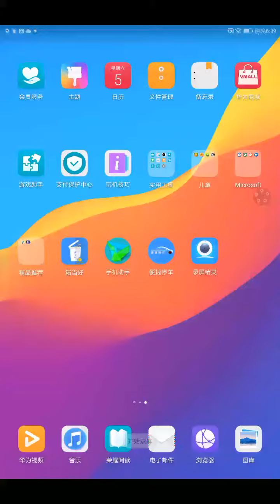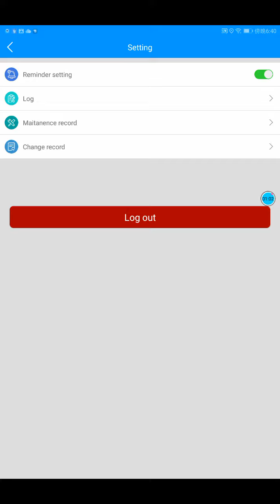CNDingtek Smart Waste Management APP for Cleaning Work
Demo of cleaning worker account for CNDingtek smart waste management APP.  Monitor waste bin status,  scan QR code to update the bin status, auto route planning and navigation to proceed full status bin.